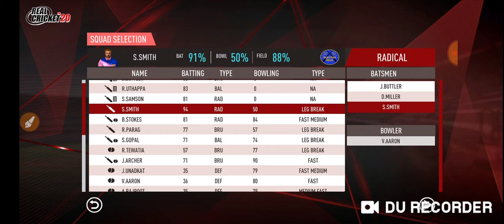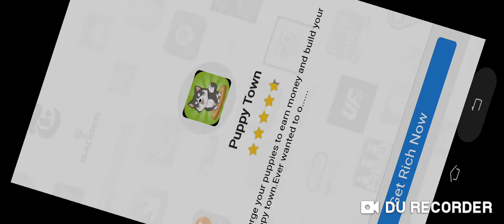M25: RR vs CSK Real Cricket 20 Gameplay by Gaming With Daim...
IPL 2019 Match 25 Gameplay by Gaming With Daim between Rajasthan Royals and Chennai Super Kings.